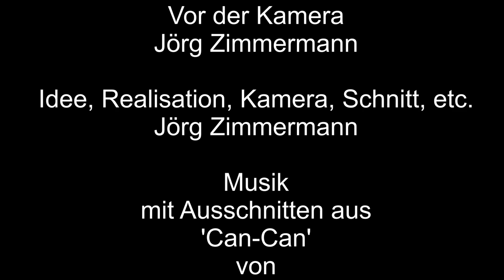Kleiner Selbstfilm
Trotz meiner 52 Jahre bin ich Fit wie ein Turnschuh.

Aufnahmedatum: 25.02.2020